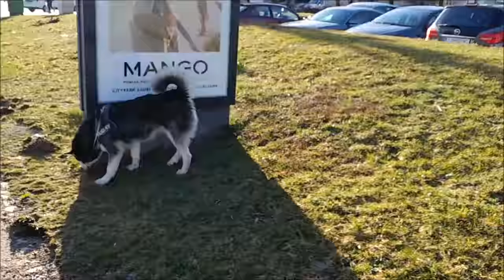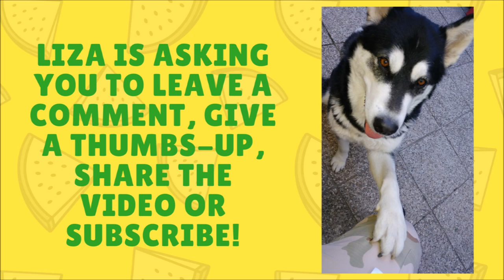Some events in the life of an Alaskan Malamute #9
Compilation of short videos on events in the life of Liza, the Alaskan Malamute. Videos were taken at different times during February - April 2018.